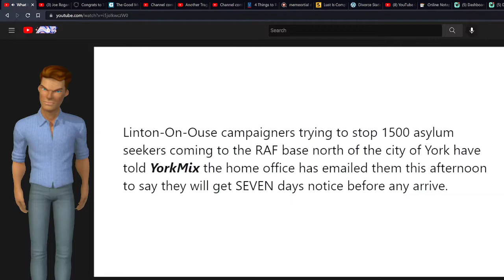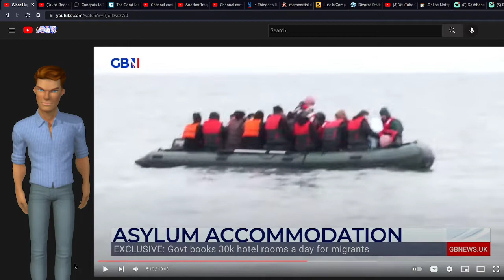These People Don't Care About You - You Are Being Replaced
How are you opposing being replaced ?
How have your communities, people and culture already been replaced ?
How will you choose to oppose our goverment and other powerful organizations ?